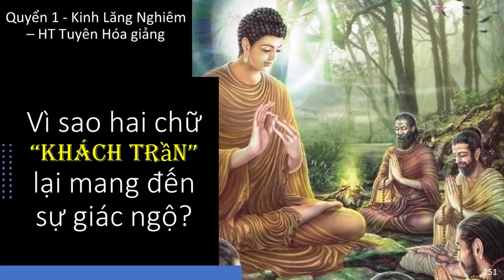Vì sao hai chữ “khách trần” lại mang đến sự giác ngộ I HT Tuyên Hóa giảng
Vì sao hai chữ “khách trần” lại mang đến sự giác ngộ I HT Tuyên Hóa giảng 26
Trích Kinh Lăng Nghiêm Quyển 1 - HT Truyên Hóa giảng